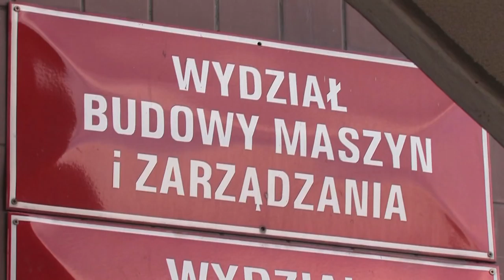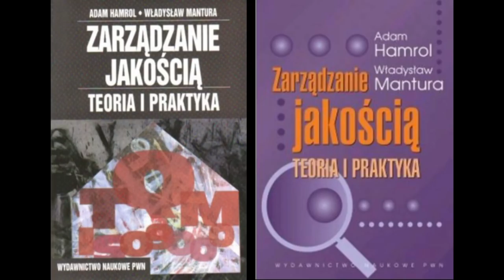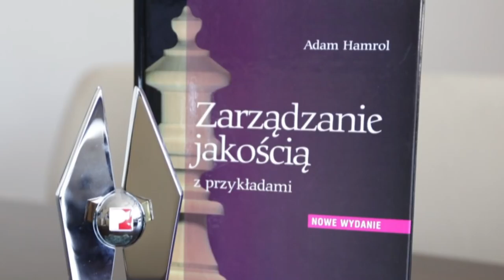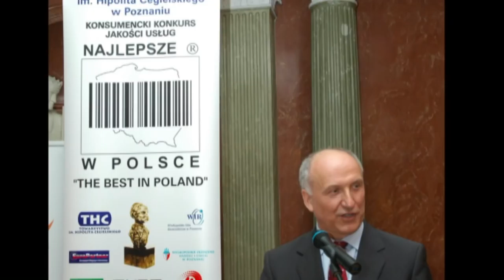PROF. DR HAB. ADAM HAMROL